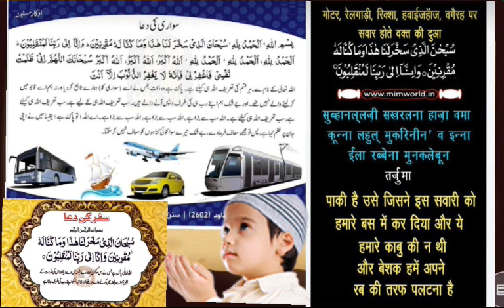सवारी पर बैठें ख़तरों से बचें एक्सीडेंट से बचें कैसेسواری پر بیٹھیں دعا پڑھیں يا سنیں حادثوں سے بچو